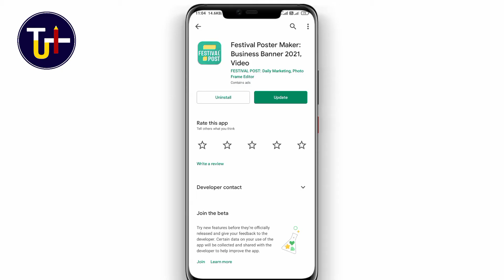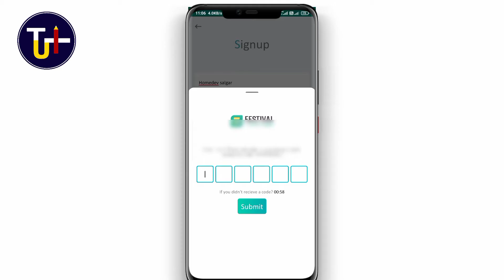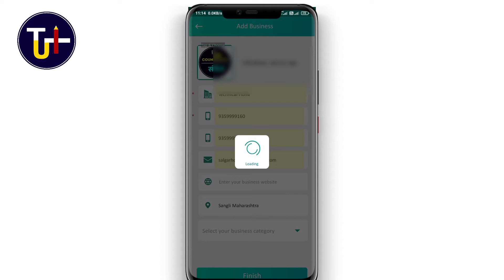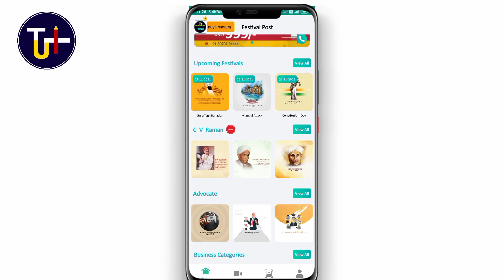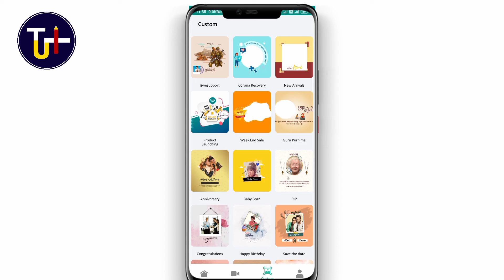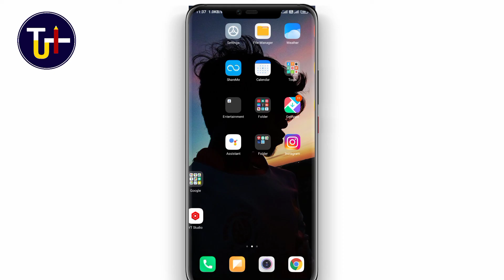Festival poster maker app kaise use kare | How to use festival post app | Festival photo editing !!!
about this video :

Friends, in this video you have been told that you can use the festival poster Maker app how can use. In this video you have been given complete information about this app.

about the app :

 Festival Post is Indian Festival Poster Maker App helps individual entrepreneur, small enterprise, medium enterprise owner and large corporate companies to designs Daily Post, Jayanti Banners, Sales Flyer, Short Clips, New Service Introduction, Intro Video Maker, Festival Photo Frame, Day Product Promo, Political Election Publicity, Ads Banner, Greeting, Festive Card, Latest Product Launch Promotion & graphics design concept & ideas for digital marketing to promote business.